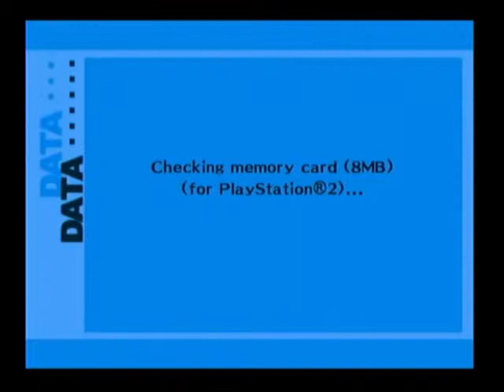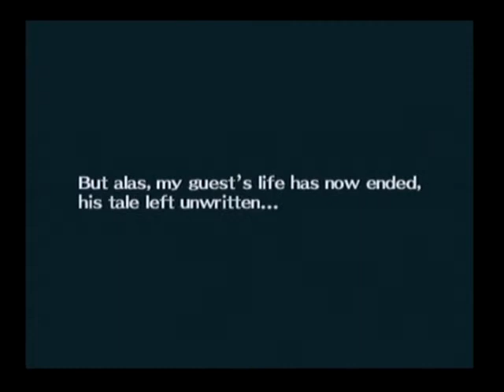Let's Play Persona 3 Part 22 Das Ende eines Abenteuers (German)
es ist soo Traurig...